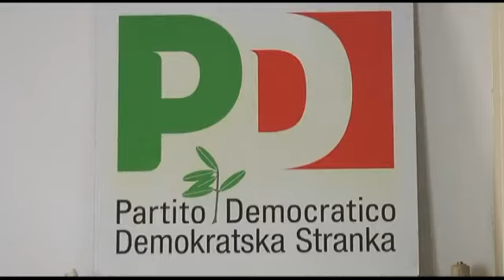09/12/2016 - ASSEMBLEA PD, TONCELLI CHIEDE LE DIMISSIONI DI ANTONELLA GRIM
IL NOTIZIARIO (venerdì 9 dicembre 2016) - Il consigliere comunale Pd Marco Toncelli chiede le dimissioni di Antonella Grim, segretario regionale Fvg. Chi è a capo del partito vuole bene al Pd. E soprattutto perchè ci tiene, penso non si possa più far finta di niente.
Poi spinge perchè la presidente della Regione Serracchiani faccia una scelta sul suo futuro: ricandidarsi o meno, lasciando però intendere come sarebbe meglio per il Pd regionale che scegliesse la via di Roma.